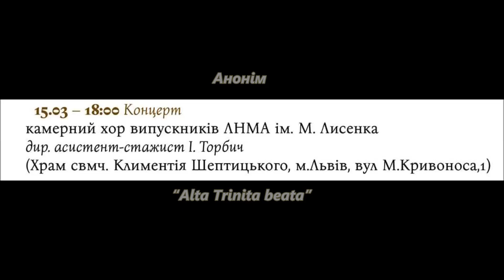Анонім Alta Trinita beata Хор випускників ЛНМА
Дир. - Інна Торбич